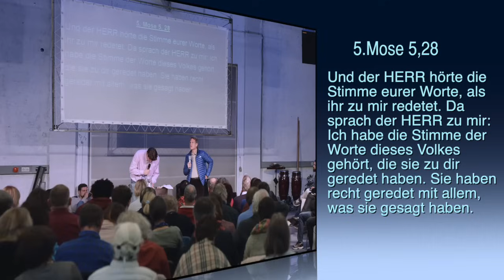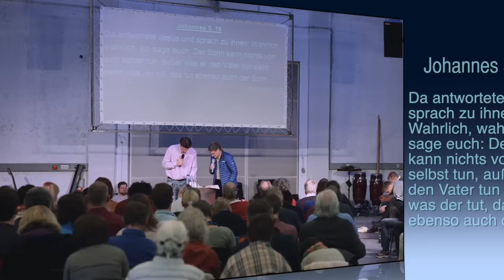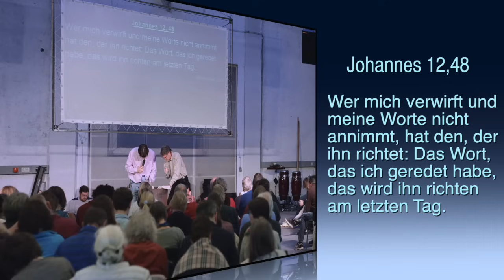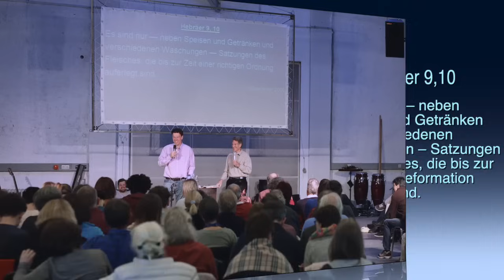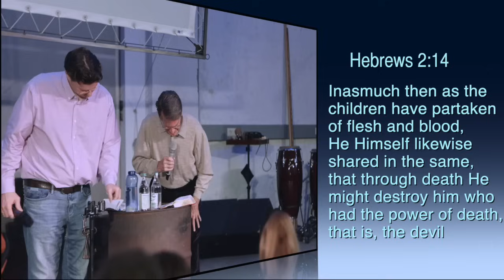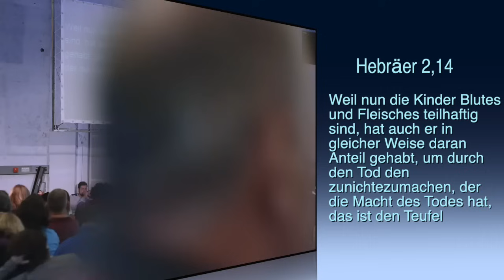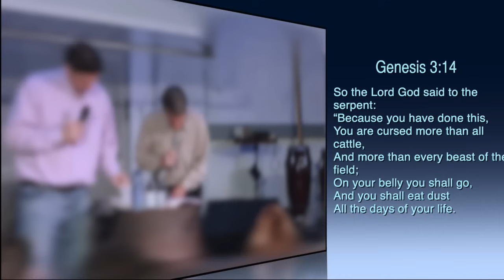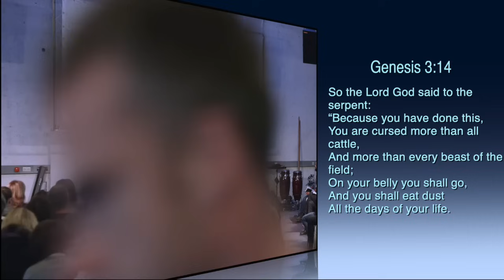The Quantum Shift Into Freedom | Emerson Ferrell | English & German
The Keys to your Freedom are available now - watch this!
(This message was from a conference in Konstanz, Germany)

Emerson and Ana Mendez Ferrell welcome you to our Voice of The Light Ministries YouTube channel. Our Mission is to provide materials and tools designed to be a prophetic voice in your life and introduce people like yourself to Jesus Christ. Not an image or a symbol, but a real person and establish a real relationship with the Father and His Kingdom. Jesus came to forgive us of our iniquities that we might live life more abundantly.

Recommended book, "Quantum Fasting" by Emerson Ferrell.